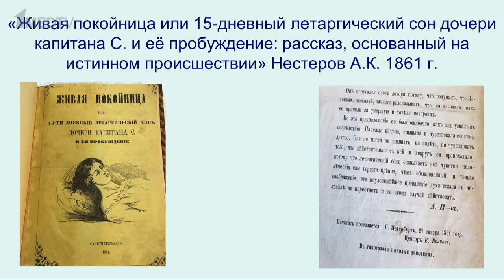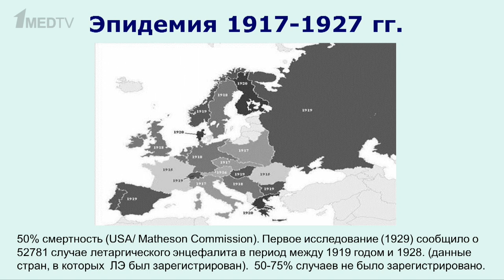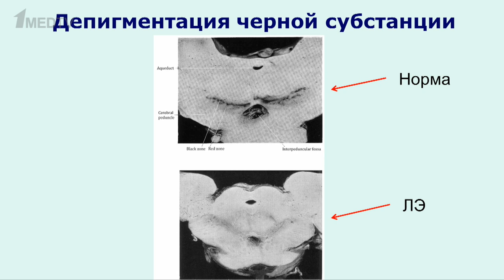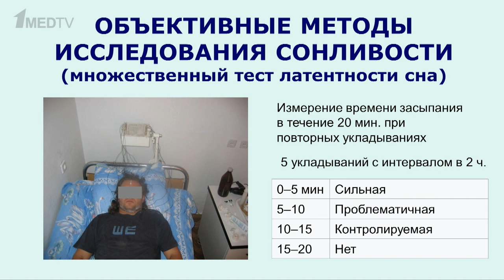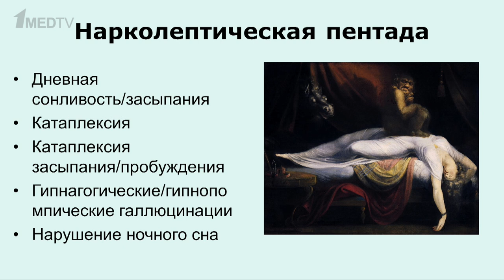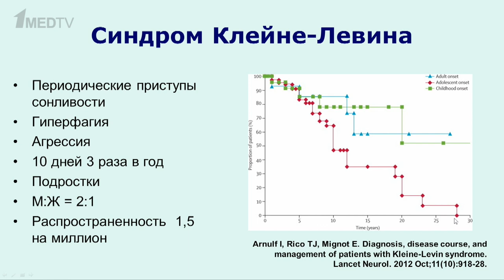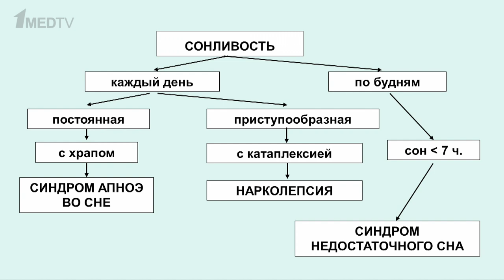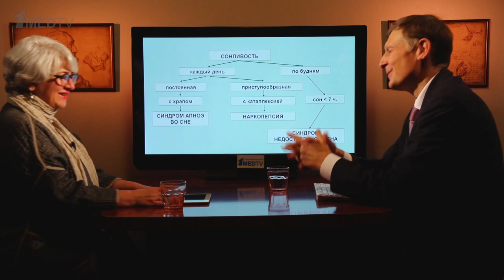«Избыточный сон: летаргия, гиперсомния, нарколепсия». Гость: Полуэктов М.Г.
Гость программы:
Полуэктов Михаил Гурьевич,
к.м.н., доцент кафедры нервных болезней и нейрохирургии
Первого МГМУ им. И.М. Сеченова, заведующий отделением медицины сна университетской клинической больницы №3.